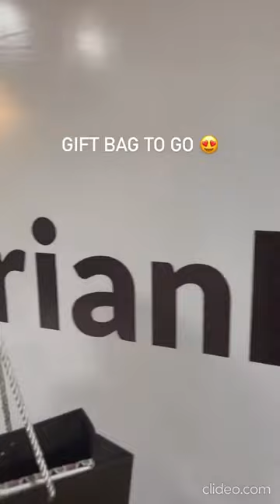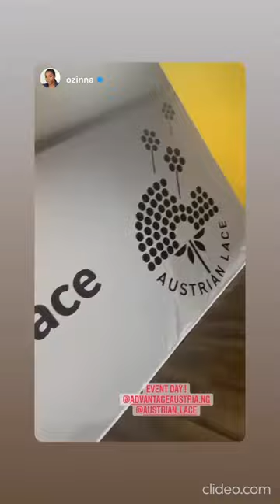lap dance Ozinna Mimi Onalaja Alimah Araoye Uti - Austria Nigeria Fashion by H.E Thomas Schlesinger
Advantage Austria Nigeria @advantageaustria.ng Fashion Networking Cocktail hosted by the Austrian ambassador H.E Thomas Schlesinger to celebrate fashion and creativity in Nigeria and showcase @austrian_lace to stakeholders 🤩✨

source styleinfidel akin faminu Ozinna Mimi Onalaja Alimah Araoye ig